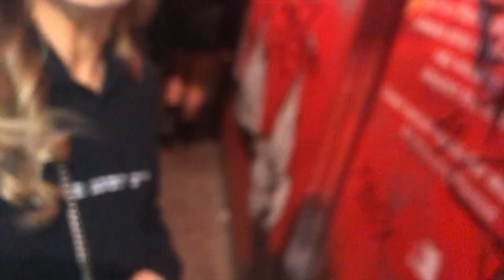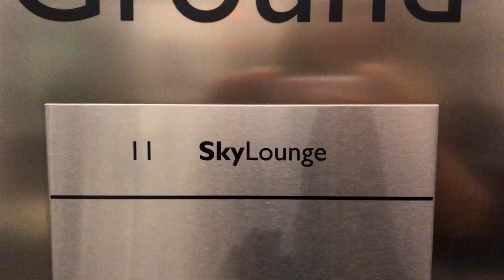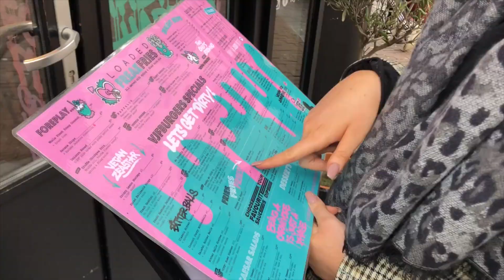AMSTERDAM VLOG 2020 | RANDOM, UNCULTURED, UNCENSORED ft. tiktoks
Vlog from our Amsterdam trip! We barely achieved anything that we set out to achieve this weekend. I guess we will have to do it all over again...

Hope you appreciate all my TikToks, I am now famous. @jenhezza